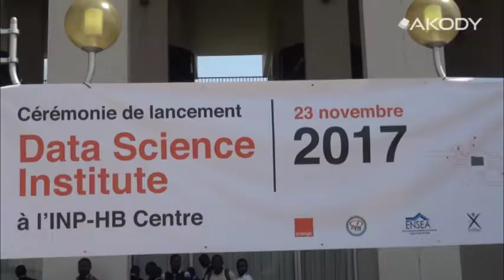orange data science institut